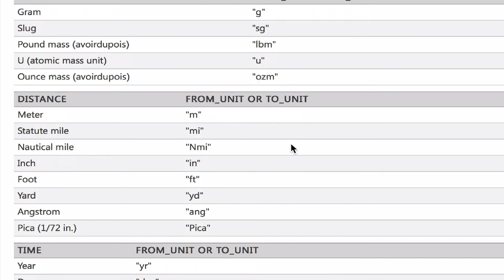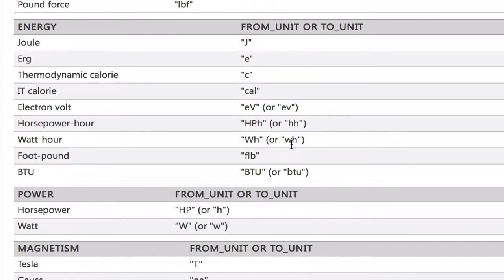Excel 365: funktion KONVERTERA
Hur kan du konvertera fot till meter och Fahreheit till Celsius?